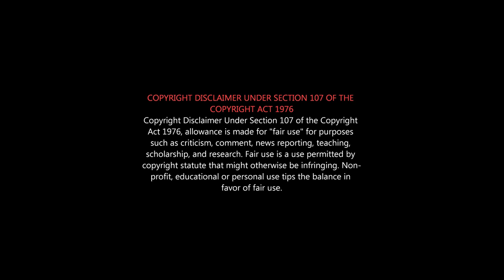Mark Antony Roast | Mark Antony Honest Review | SilkSmitha | Vishal | SJ Suryah | Silk Censor Scenes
Mark Antony - 100% Honest Review இளைஞர்கள் கொண்டாடும் மார்க் ஆண்டனி